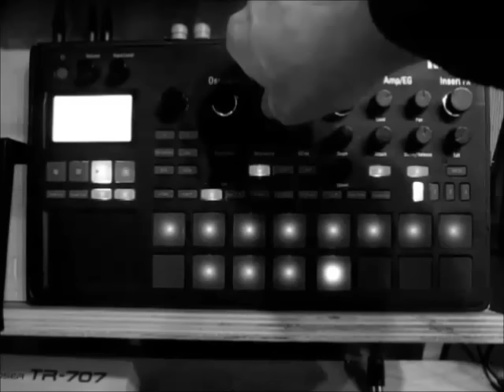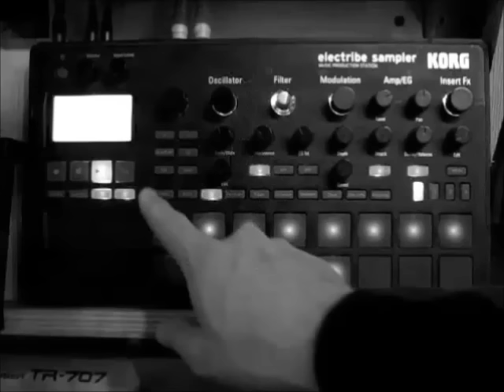Modular Waveform Techno on Korg Electribe Sampler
Used the internal analog modeling sound engines on the Korg Electribe Sampler to make all the parts until I ran out of voices.
Oscillator Wave forms used (some with minimal internal effects). Waves used listed below

Chan 1 Triangle
Chan 2 Triangle
Chan 3 Saw
Chan 4 Sine = Kick
Chan 5 Uni Saw
Chan 6 Uni Tri
Chan 7 HPF Noise
Chan 8 Lo Fi Noise
Chan 9 Uni Sine
Chan 10 HPF Noise
Chan 11 HPF Noise
Chan 12 Pulse
Chan 13 Saw